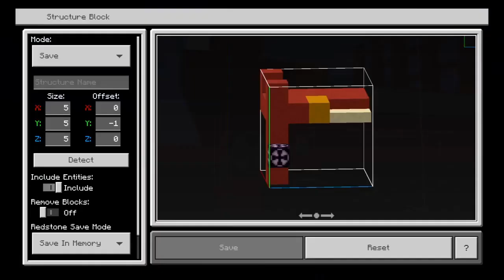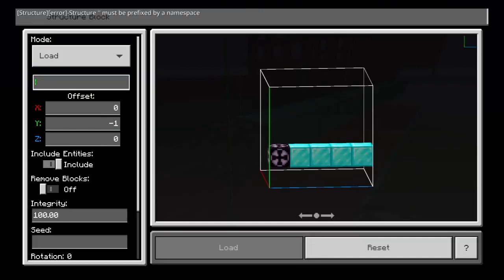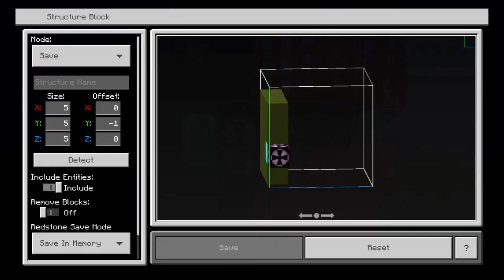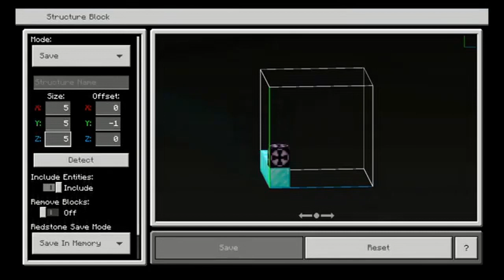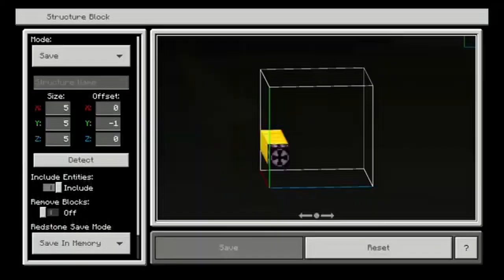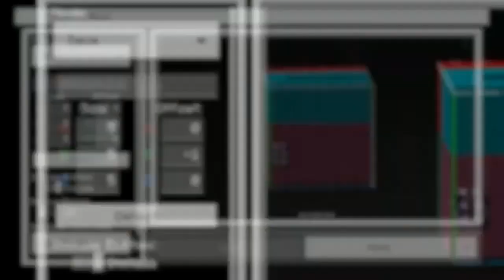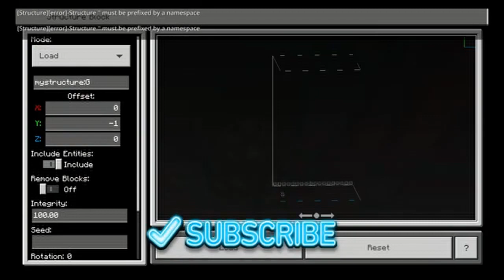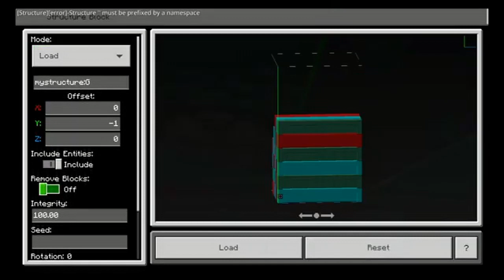Minecraft: How To Build a Container Ship in Minecraft (CSL) | Minecraft Container Ship Tutorial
in this tutorial video i show u guys how to build a container cargo ship called china shipping line in minecraft step by step! dont forget to leave a like, subscribe and hit the bell!

China Shipping Container Lines is the world’s eighth-largest container shipping company, with a fleet that comprises of 148 vessels with a total operating capacity of more than 610,000 TEUs. Established in Shanghai in 1997, the shipping line is present in more than 100 countries around the world.